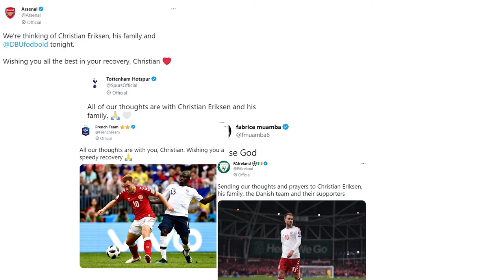Christian Eriksen - Manchester United Best Free Signing!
When everyone thought that Christian Eriksen wouldn't play again after suffering from cardiac arrest a year ago, he proved everyone wrong. Eriksen returned and joined Brentford, played in international team again, and at last joined Manchester United. Not to mention, he's played in the 2022 Qatar World Cup with the Denmark international squad. He never gives up, he is truly a fighter, he is a Danish hero, he is Christian Eriksen.